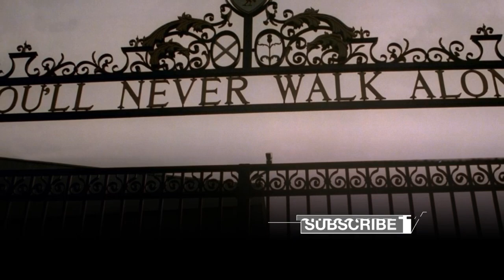JOTA AND GAKPO AT THE DOUBLE AS LIVERPOOL RACK UP 5-1 WIN OVER WEST HAM TO MAKE FOURTH ROUND.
Liverpool booked their spot in round four of the Carabao Cup with a 5-1 victory over West Ham United at Anfield.